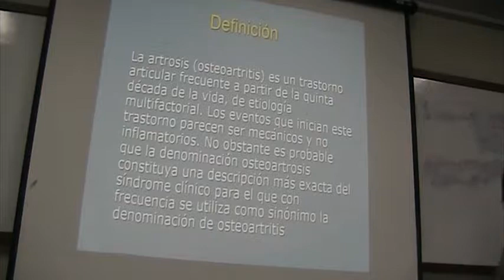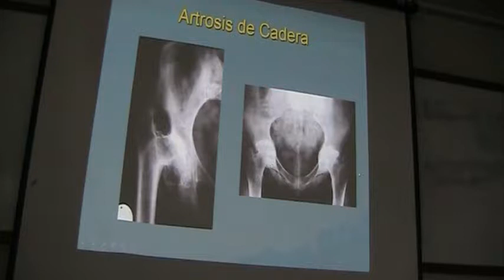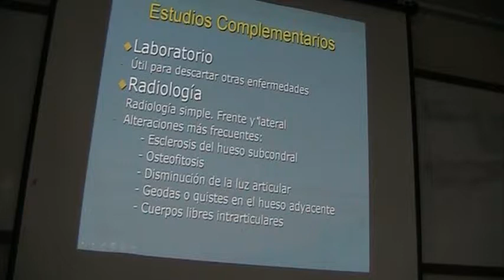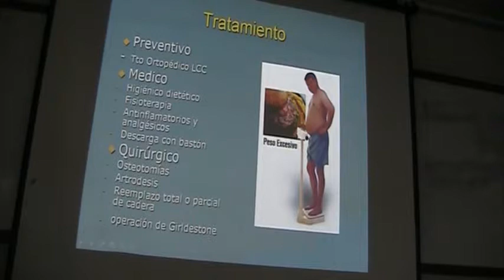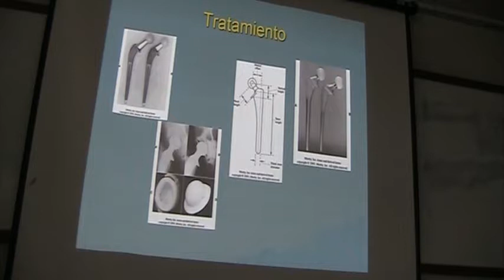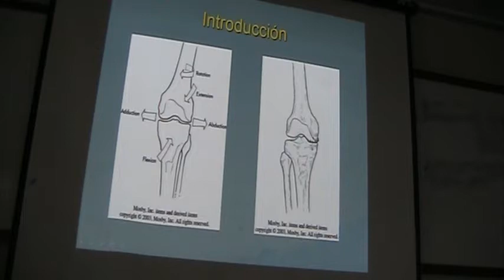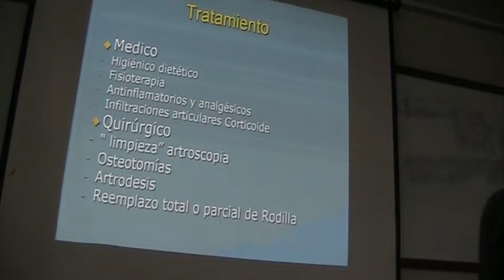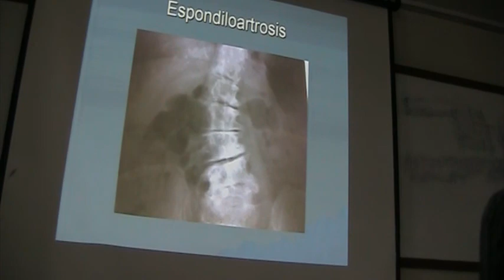traumato viernes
FAMURP